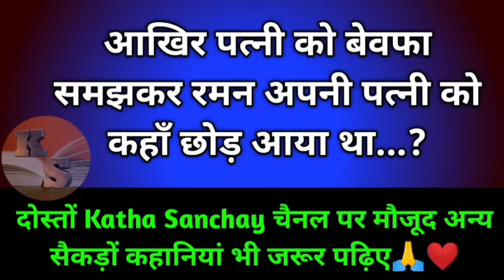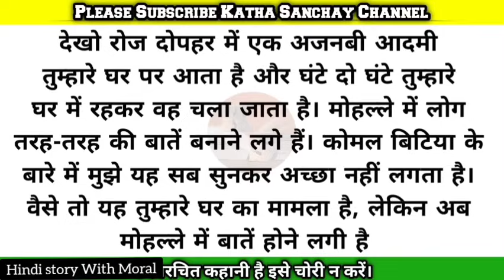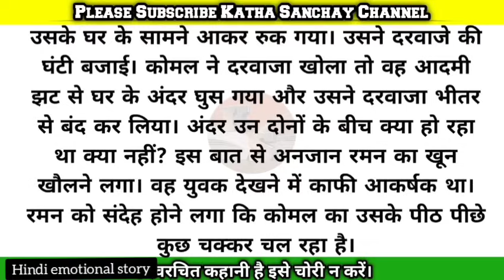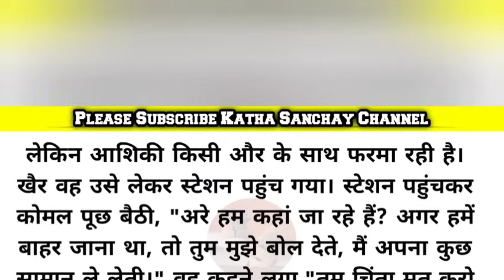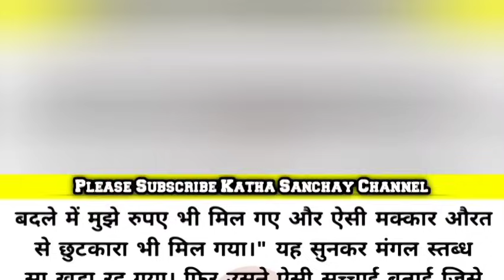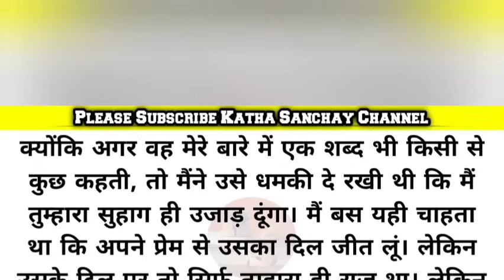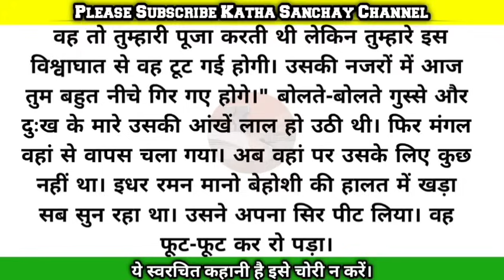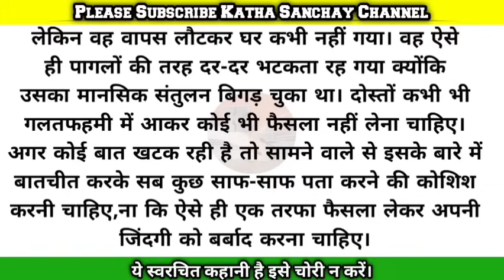अब तुम्हारी बेवफाई की सजा तुम्हें रोज मिलेगी? Heart touching/ Emotional hindi story/moral story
उसका पछतावा/क्या पत्नी सचमुच बेवफा थी? Emotional hindi story/New story/moral story